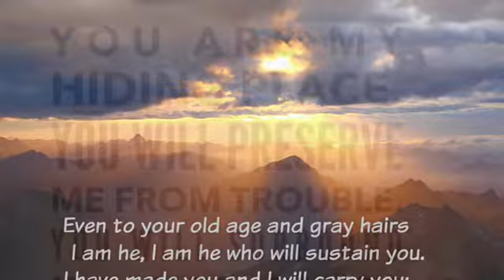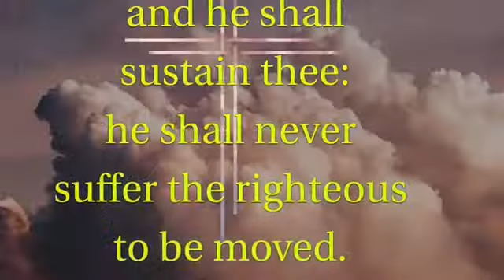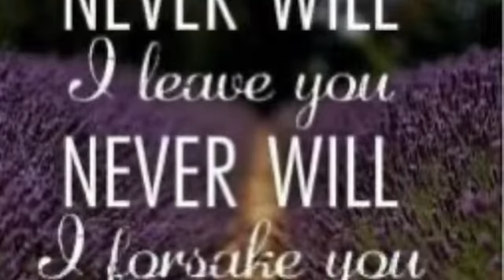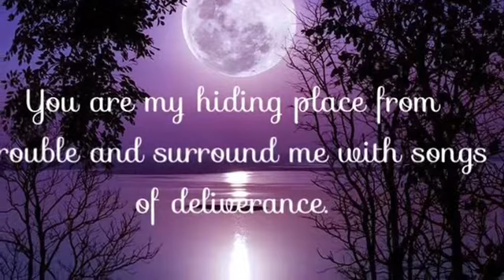Prophetess Momma Flo Inspirational Vitamin 05-14-2020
Prophetic Release